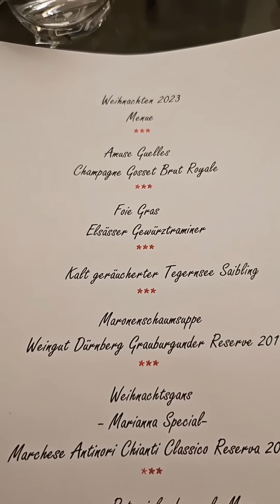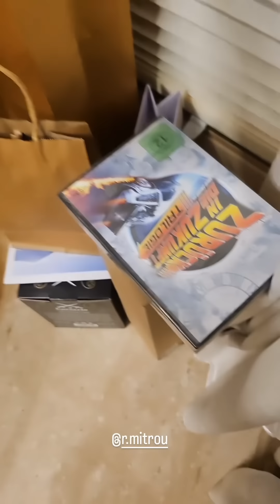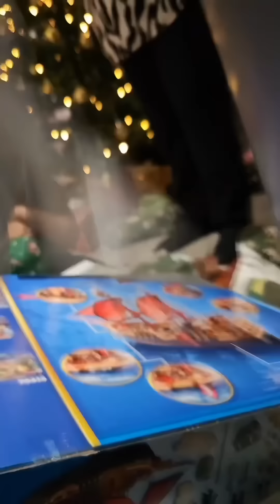Weihnachten mit der Familie 🎅 Bescherung für die Kinder 😂